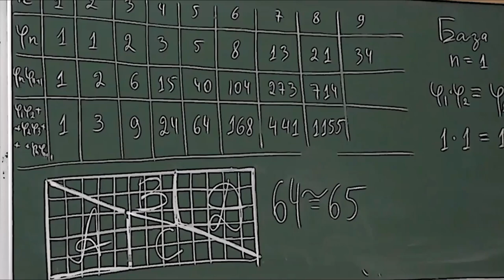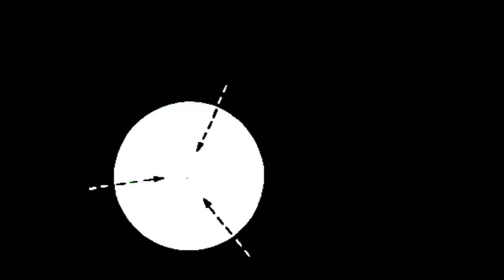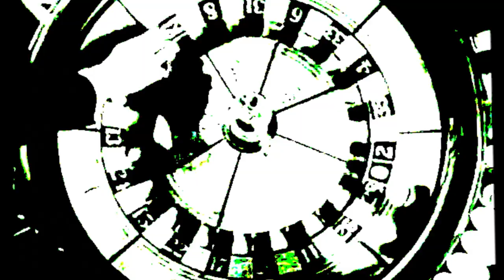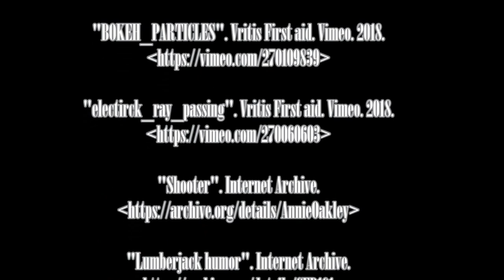iX-Acht [Rhythmic noise | Hard trance] - Knowledge is my Weapon! (OFFICIAL VIDEO) (FREE MUSIC 2018)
You guys did not think the Earth was a globe did you? THIS VIDEO GIVES YOU DEFINITIVE EVIDENCE whether that planet is flat. If you think it worth-sharing, do not hesitate. NEW EP & ALBUM COMING SOON!

Title: "Knowledge is My Weapon!"
Album: "LAMEDH: Exegesis EP" (Dec. 2018)
Genre: Electro-industrial, hardcore techno, hard trance, melodic drone, post-industrial, dark electro, tekno, Frenchcore, Red noise.

NO COMMERCIAL USE ALLOWED!
This track was originally released in 2018.
Music protected by Safe Creative licensing via Jamendo. 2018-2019.
Share alike. You must give appropriate credit, provide a link to the license, and indicate if changes were made.

Creative Commons licensing BY-CC 4.0.